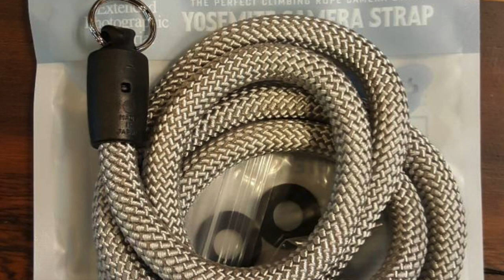รีวิวสายคล้องกล้อง Yosemite camera strap by nhor shop | ร้านลุงหนอ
รีวิวสายคล้องกล้อง yosemite camera strap แวะมาลองได้ที่ร้านลุงหนอนะครับ
Nhor Shop